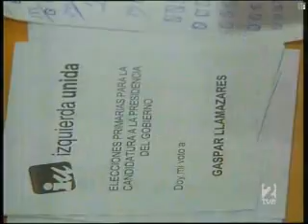Mara Torres entrevista a Gaspar Llamazares en La 2 Noticias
Mara Torres Página no oficial (Labana Blog)